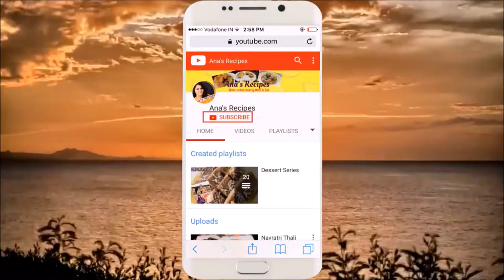Instant Moong Dal Halwa -in just 15 mins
Hi Friends,

After a long break i am again with you with my special recipe.
Make delicious Moong Dal halwa in just 15 mins.
Traditionally moong dal halwa is made by soaking dal for hours and make halwa which is very tedious task.
Now make quick which taste exactly like traditional halwa. Its so easy to make and the taste will remind you what we get in good restaurants.

Ingredients:
Moong Dal  powder - 1 cup
some chopped dry fruits for garnishing